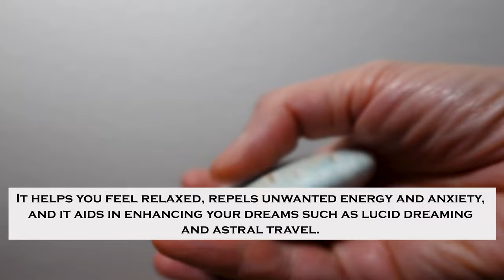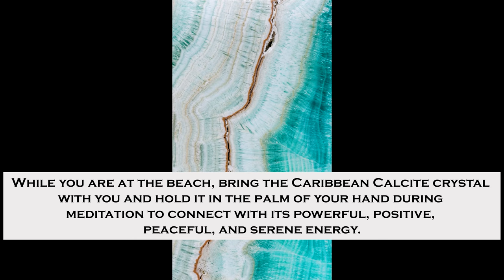Discover the Origins, Properties, and Uses of Caribbean Calcite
*Caribbean Calcite Crystal: Serenity, Relaxation, Appreciation

**Caribbean Calcite is a member of the Calcite family, the most common form of natural calcium carbonate and known as the energy amplifier. It is said to be a crystal of relaxation, serenity, and gratitude. Caribbean Calcite has cool colors of ocean/aquamarine blue, light brown, and white which reminds me of the colors of the beach. It helps you feel more relaxed and aid in lucid dreaming and astral travel while meditating and while sleeping at night.